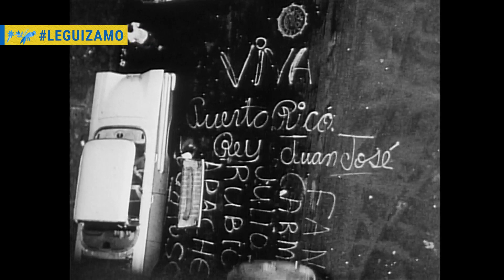John Leguizamo dances salsa in Spanish Harlem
Salsa arrived in New York in the 1940s and 1950s and soon spread to Latin parties and clubs throughout the city. The genre bloomed in the 1970s with the emergence of Fania Records, the first label to promote New York-style salsa, a version of salsa that embraced the many Latin cultures that called New York home. “On any given day or night, it is the living heart of the city,” Leguizamo says.